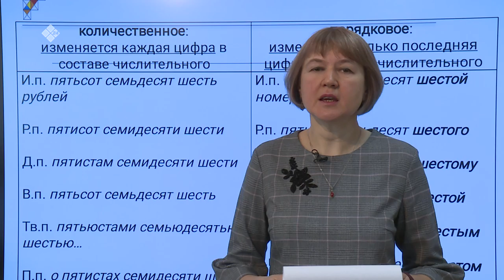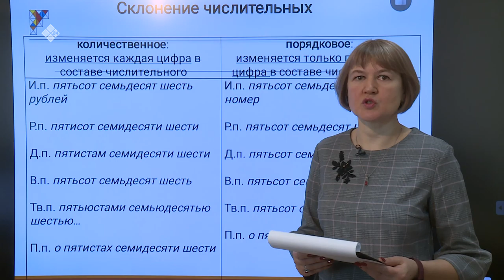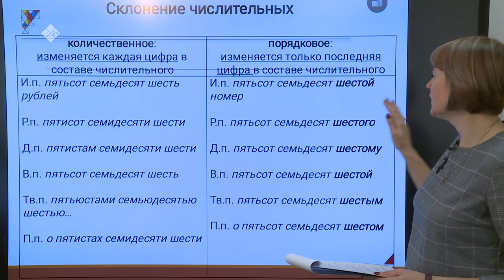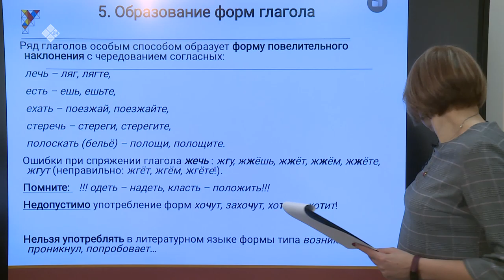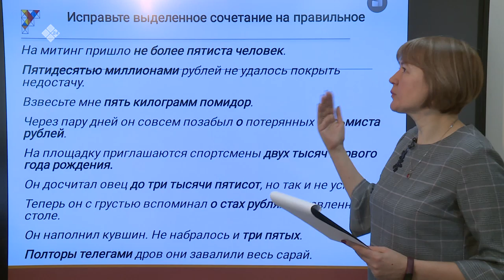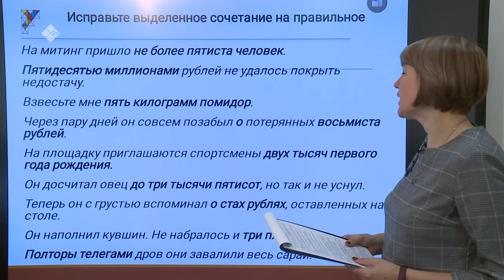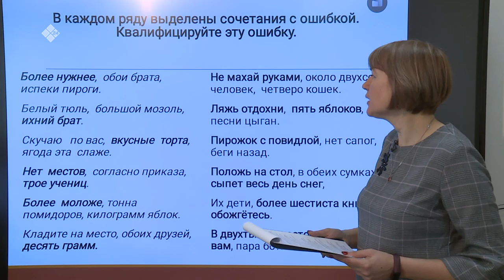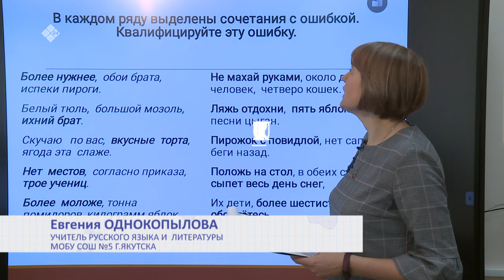Дистанционные уроки на НВК: Русский язык 11 класс (14.04.20)